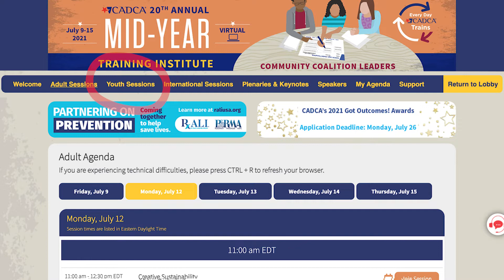CADCAMidYear: Platform Sneak Peek